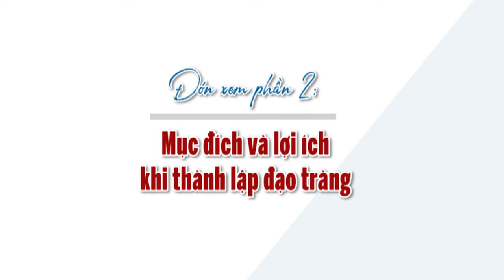Đức tin vô cùng quan trọng! - Thành lập đạo tràng TP. Hồ Chí Minh (Phần 1)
Chúng ta sống trong cuộc đời này đều cần có niềm tin: tin vào bản thân mình, tin vào bạn bè mình, tin vào một tương lai tươi sáng hơn,... Ai ai cũng giữ trong mình một niềm tin để vượt qua những chông gai, thử thách trong cuộc sống. Cô Phạm Thị Yến nói rằng: “ Tất cả chúng ta đều có đức tin. Đức tin không phải do bên ngoài tạo thành, mà nó thuộc về tâm trong sáng của chúng ta”. Nhưng niềm tin thì luôn đặt vào những đối tượng, ví dụ như: tin bản thân mình, thì bản thân mình là đối tượng. Niềm tin trong sáng nhưng đối tượng có thể là tốt hoặc xấu, mang lại lợi ích hoặc mang lại hậu quả xấu.
Vậy cụ thể niềm tin và đối tượng của niềm tin là gì? Như thế nào gọi là niềm tin mù quáng? Chúng ta đặt niềm tin vào đâu thì là niềm tin đúng và mang lại lợi ích cho mình?   Để giải đáp những thắc mắc trên, BQT xin gửi tới quý Phật tử những chia sẻ của Cô Phạm Thị Yến về sự quan trọng của đức tin. Kính mong quý đạo hữu có thể hiểu rõ, áp dụng và mang lại lợi ích cho bản thân mình.